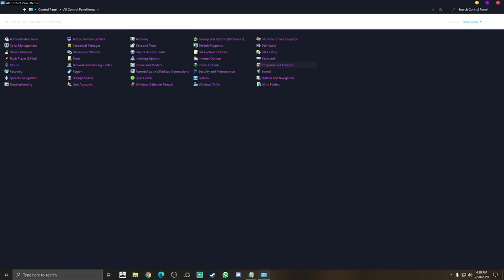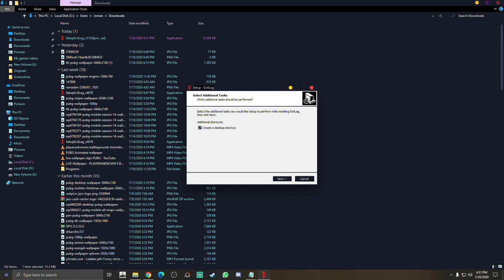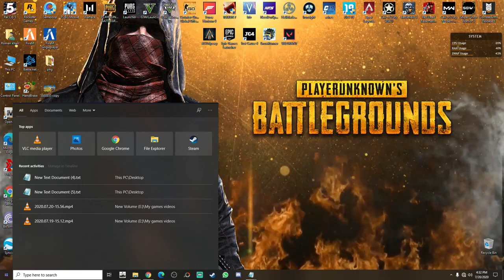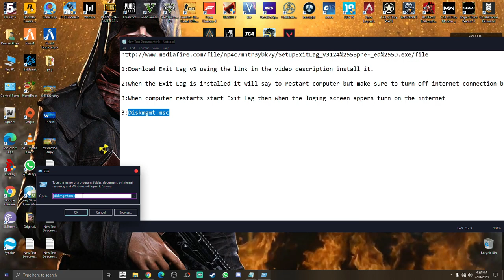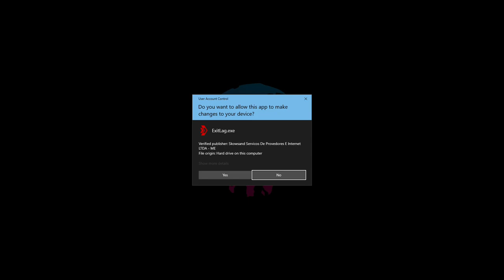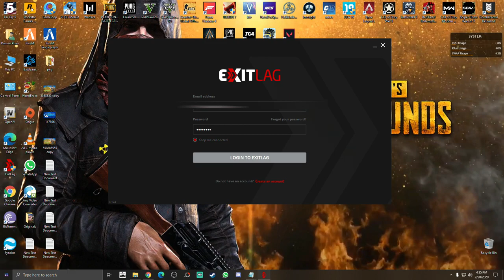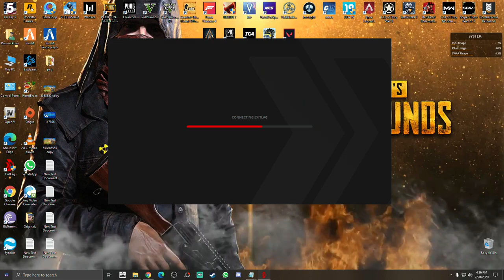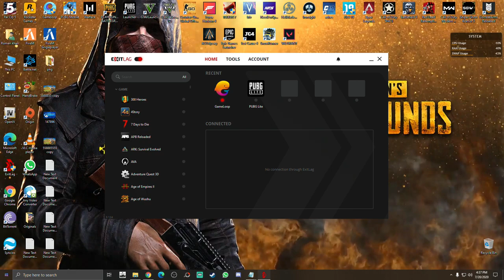How to get EXITLAG FREE AFTER PATCH LIFETIME Trial Method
💻 PC Specification 💻

➥RAM : 8 GB

➥Mouse : Jizz G1880 Gaming

➥Keybord : Normal keybord not a gaming 😭

➥🎧Gaming :Headphone 0-7D

   ●▬▬▬▬๑۩۩๑▬▬▬▬▬●

            ★social media★